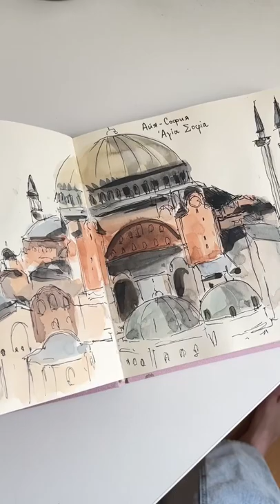Собираем арт материалы в поездку!